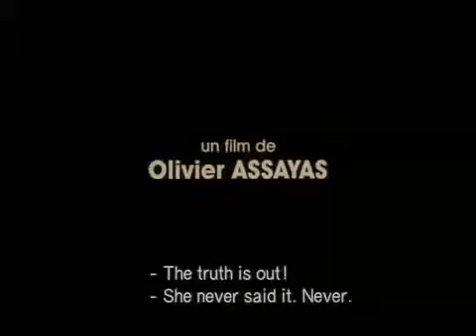Summer Hours Trailer